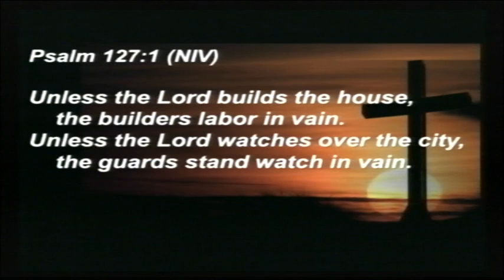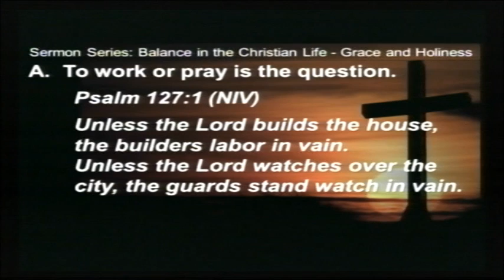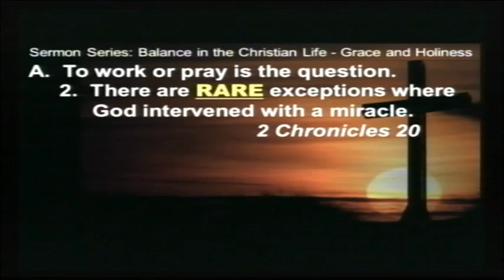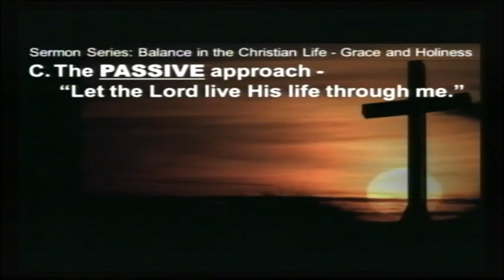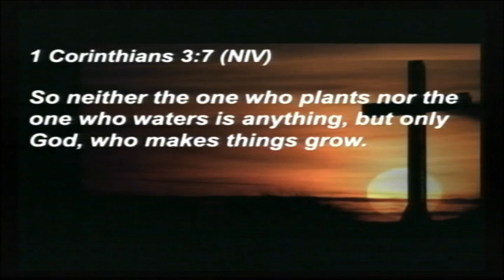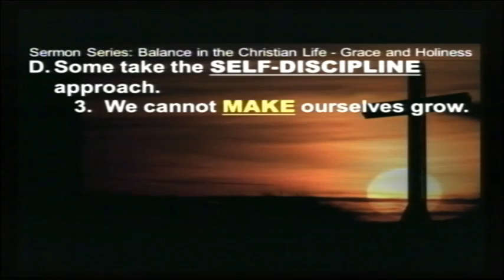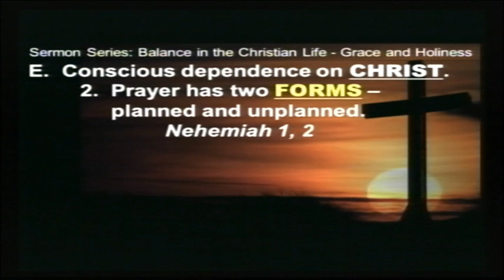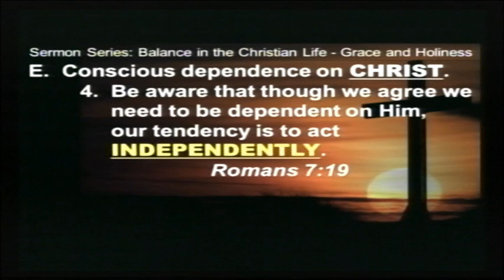05 24 2015 Sermon